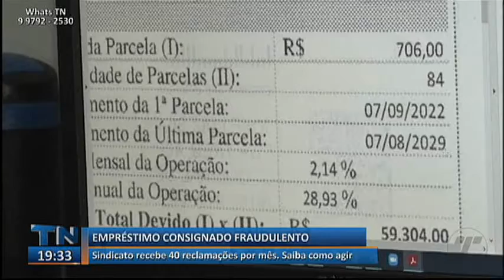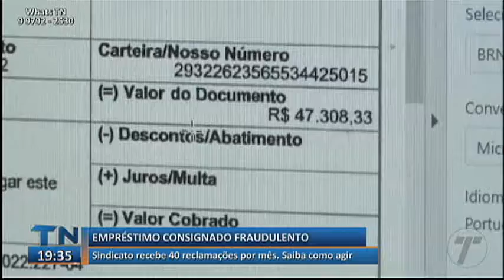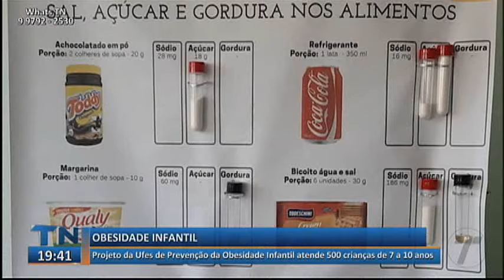Tribuna Notícias 2ª Edição 03 08 2022